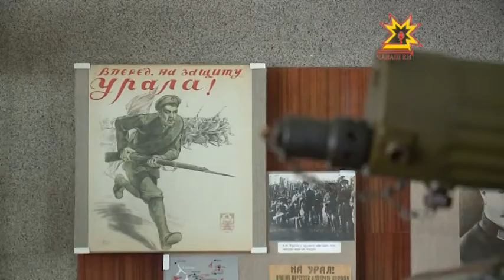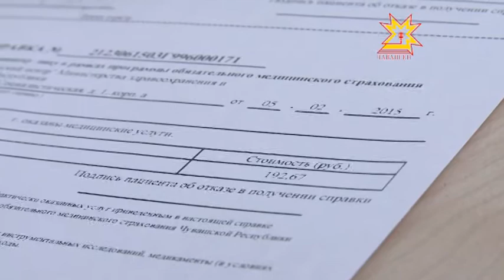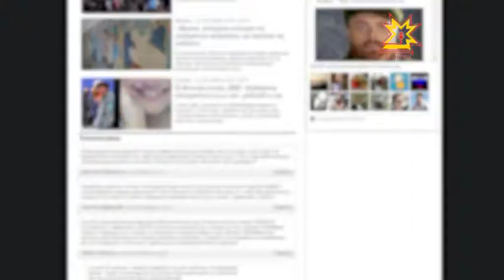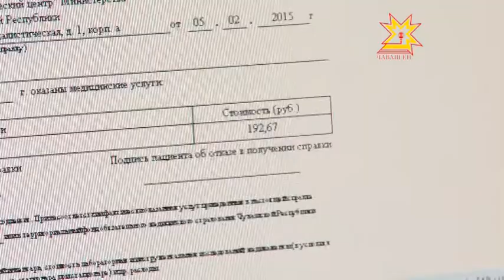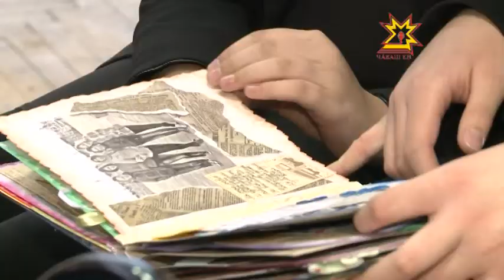Республика Информационная программа 06.02.2015 дневной выпуск